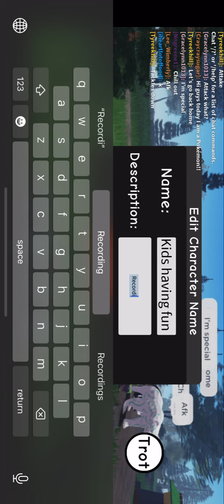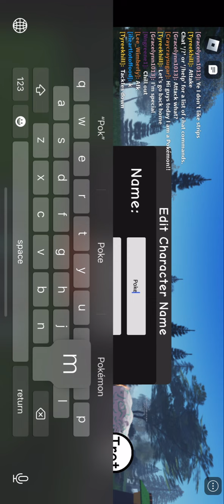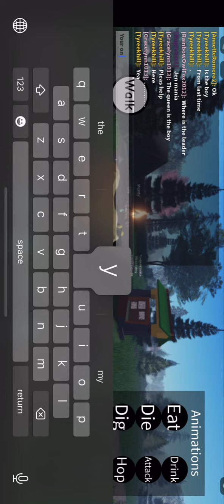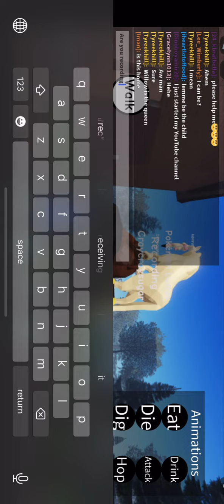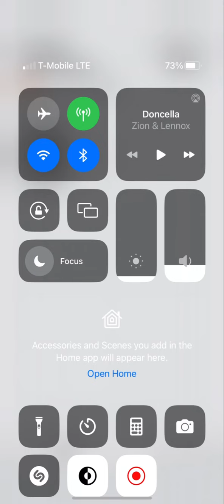Animal forest rp( I’m a luxray Pokémon)